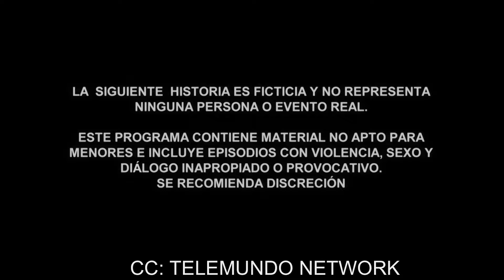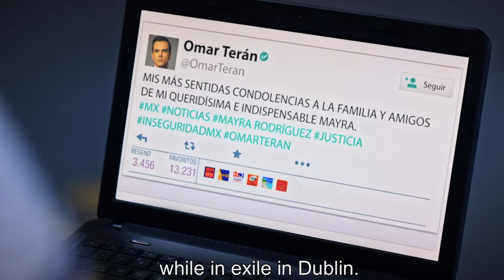El Señor de los Cielos 7 | Episode 49 | Telemundo English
Official video of Telemundo Content El Señor de los Cielos. At a press conference, Navarro informs the nation of the extradition of Chema Venegas to the United States. After this news, Los Casillas make a final decision on the rescue of the capo. Watch the full chapter in Telemundo app and in Video On Demand.

While Amado tries to keep the family together, they must also fight to survive against the powerful enemies determined to end the Casillas clan.